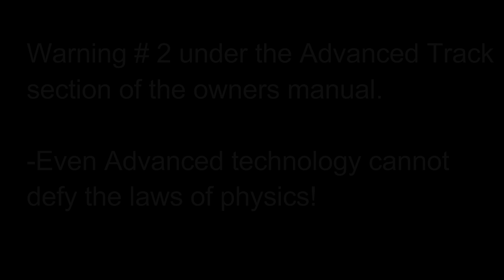The science behind why mustangs crash!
In this video we tackle when and how your stability control can get you into trouble, and we debunk a R&T article with a warning straight from every Ford owners manual.